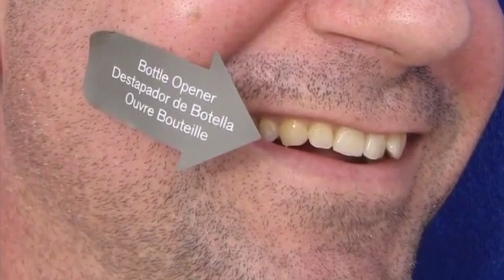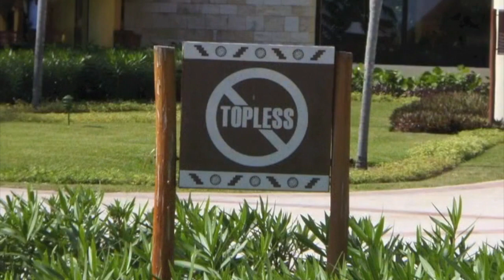Mayan Riviera Part 3, Bahia Principe Tulum and Dolphinaris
Mayan Riviera vacation Bahia Principe Tulum and Dolphinaris